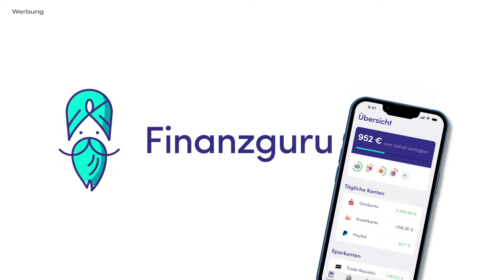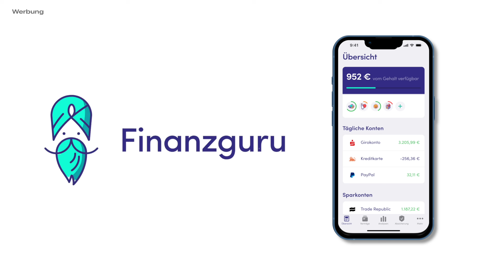iPhone SE 4: Warum wir jetzt schon begeistert sind! - KREWKAST #247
Anzeige - Vielen Dank an Finanzguru für die Unterstützung!

Hallo und herzlich Willkommen zum KREWKAST! Ein wöchentlicher Podcast mit viel Gelaber über die KREW, Technik, YouTube, Abenteuer und vor allem was Julian und Felix so interessiert.

Darum gehts dieses mal:

0:00 Begrüßung und Julian ist in Leipzig 😍
01:10 Wir waren beim Electrified Horizon Tackday!
16:14 Die iPhone SE 4 Leaks klingen super spannend.
28:42 Finanzguru (Sponsor)
30:21 Apple Herbst Keynote: Was erwartet uns?
53:39 iPhone 16 doch ganz nice!
58:14 Julian auf der IFA beeindruckt Qi Küche.
1:05:17 Zelda: Echoes of Wisdom überzeugt mit leichten schwächen.
1:14:52 Eure Kommentare ;-)